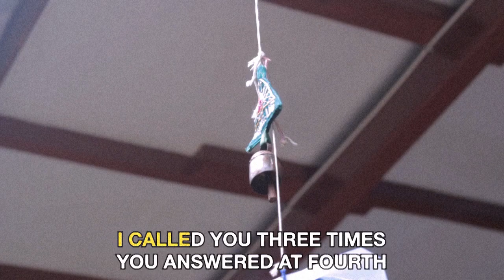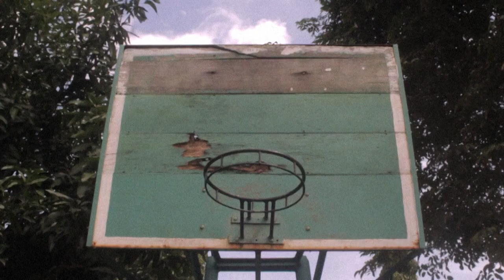MUCH - Uneven [MV]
Credits

Cast :
Snare Guy on A Scooter : Pandu Rahadya
Singing Gurl : Aulia Anggia
Big Guy with A Big Heart : Vino Sungepet
Pointing-At-Camera Guy : Dandy Gilang
Basketball Guy : Risang Candrasa
Accapella Group : Much
Dance Team : Much

Song :
"Uneven"
Taken from Much's Upcoming Album
Set to be released in early 2017

Location :
Haum HQ
Jl. Comal VI No. 8 Malang

Directed by Dandy Gilang